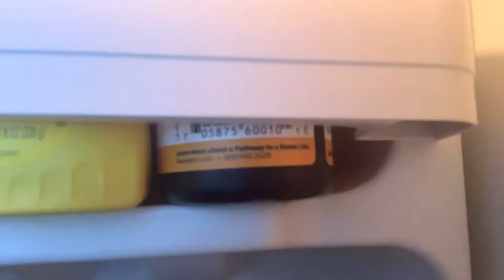Chef idiot: episode 1:sandwich(inspired by skeleton slasher)